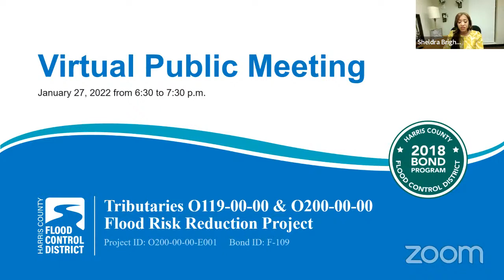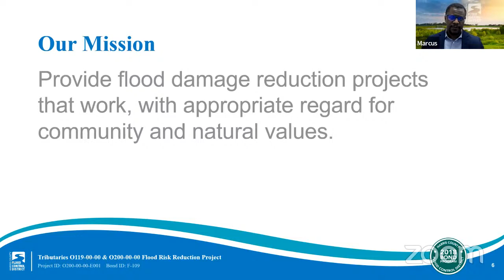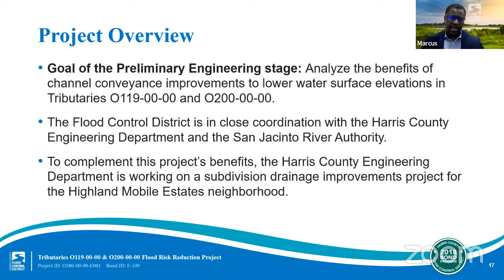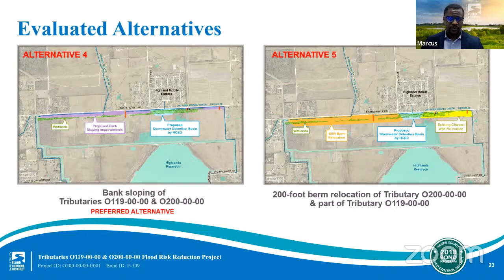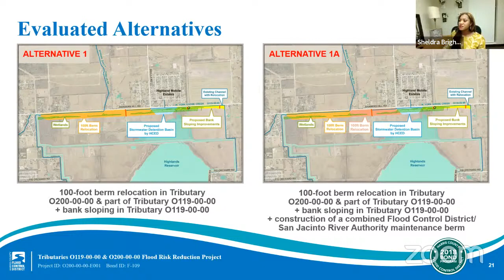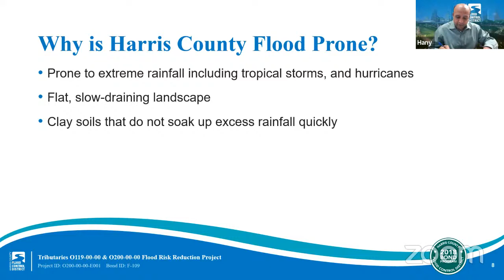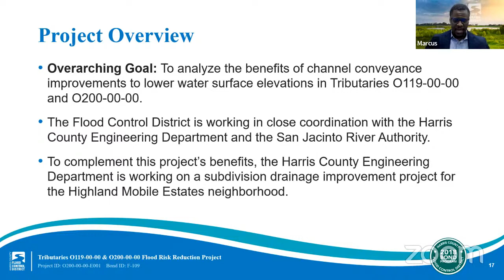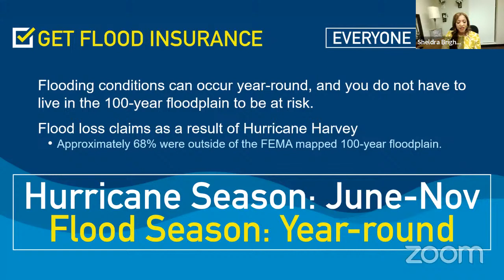O119/O200 Drainage Improvements BPCEM